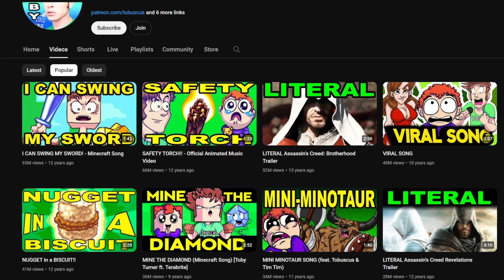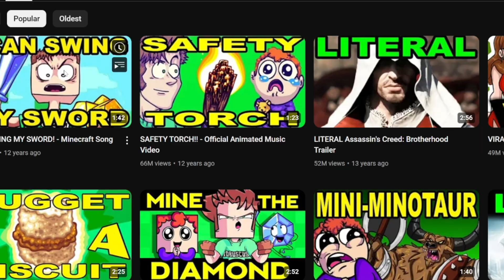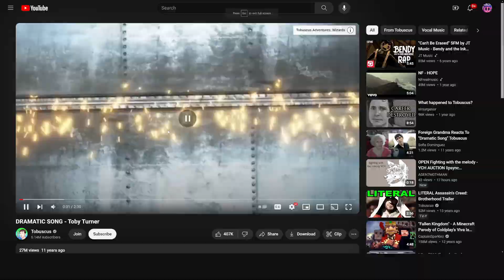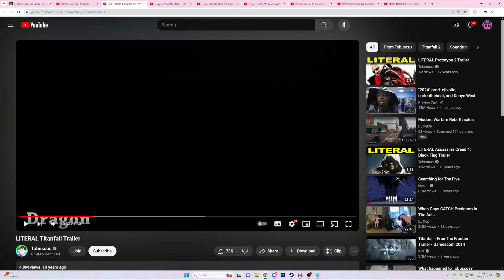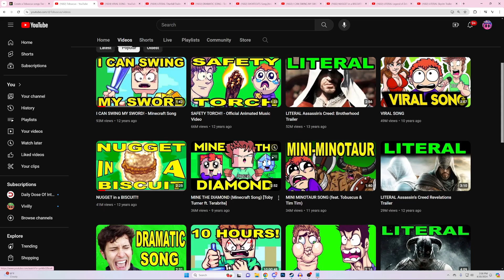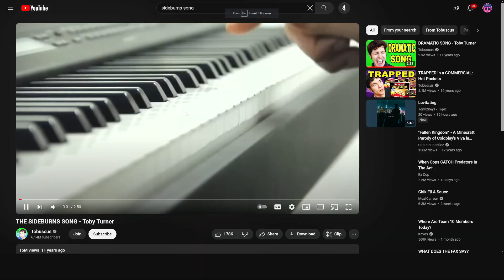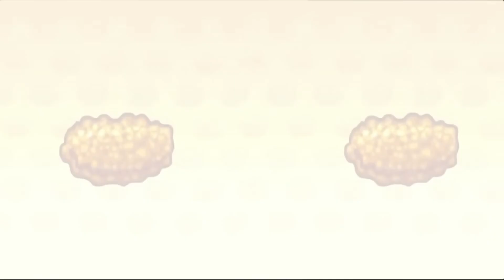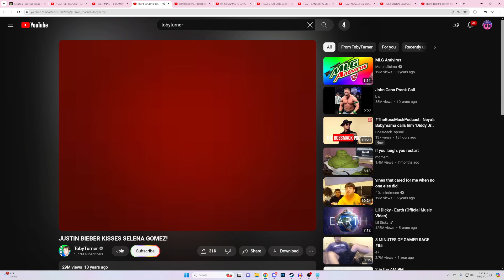Tobuscus Songs Tier List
we love tobuscus